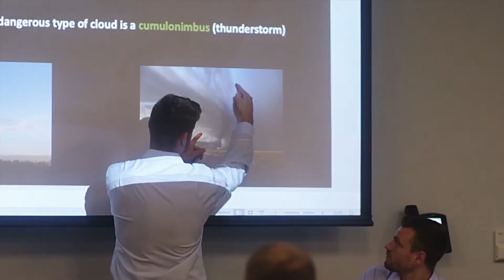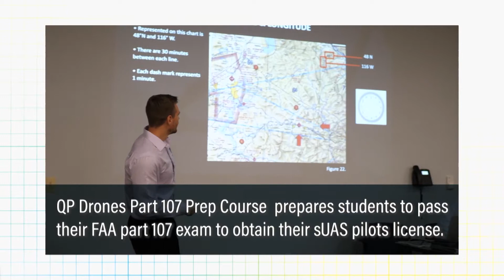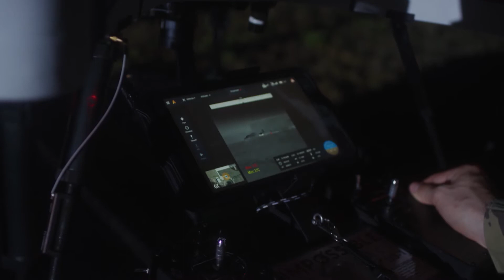Quiet Professionals: Leading the Future in Drone Technology | Inside the Blueprint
Drone technology has changed the way many industries do business. As the technology continues to emerge, the possibilities to leverage how drone tech will be used in the future are sky high. The industry experts at Quiet Professionals are providing turnkey solutions, superior skills, and proven performance – all centered around innovative drone technology.

Quiet Professionals is a defense contracting company, reaching into key areas of Special Operations intelligence, information technology, and Small Unmanned Aerial Vehicle (sUAS) services.

In addition, they understand the importance of rapidly filling clients' needs with professionals who are competent in a variety of skillsets. Furthermore, their documented capabilities and past performance highlight their ability to provide critical mission support in the most complex environments.

So now, we're going behind the scenes of this industry leader. Take a look at their headquarters located in Tampa, Florida as these pros share ideas on the importance of drone technology and how it can be used to grow your business.

106387